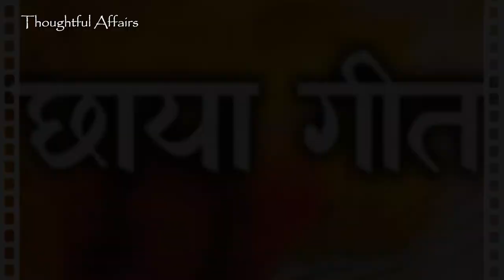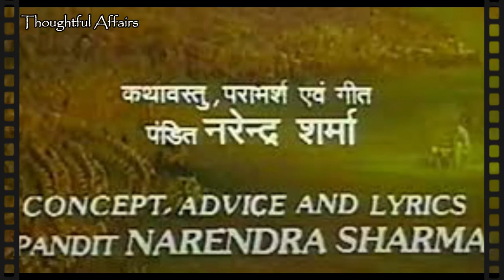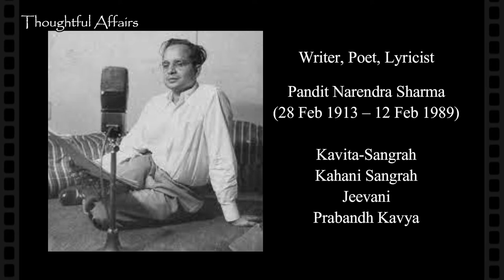Pandit Narendra Sharma A Forgotten Lyricist of many hit songs | He Was Founder Of Vividh Bharati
Pandit Narendra Sharma - A Forgotten Lyricist of many hit songs | He Was Founder Of Vividh Bharati @CinemaHistories

The legendary poet, Hindi film lyricist and the founder of Vividh Bharati Pandit Narendra Sharma is now Forgotten. Sharma wrote for more than hundred films and worked with almost all major music directors and singers.

Fridays provide Cine-Lovers a chance to go down memory lane with a glimpse of Indian Cinema
On Mondays, you can meet some of Great Artist of different fields / Life Stories or stories on current and other issues
On Wednesdays, you can enjoy classic Ghazals, Nazm and different forms of Poetry.

You can check out these links If you are interested in Indian cinema-